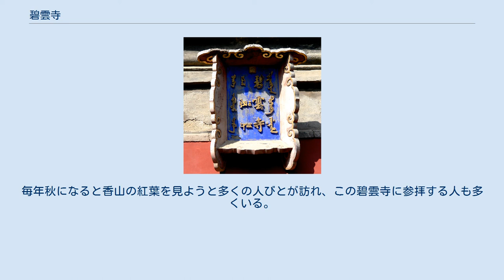碧雲寺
扁額。
モンゴル語、チベット語、漢文、満洲語で記されている。
 碧雲寺（へきうんじ、biyunsi、満州語: ᠨᡳᠣᠸᠠᠩᡤᡳᠶᠠᠨ ᡨᡠᡤᡳᠩᡤᡝ ᠵᡠᡴ᠋ᡨᡝᡥᡝᠨ、転写：niowanggiyan tugingge juktehen）は、北京の西郊外にある香山の麓にある。
元朝の至順2年（1331年）に建立され、現在に至る。
元朝建国の元老である耶律楚材の子孫である阿勒弥（もしくは阿里吉）の宅地であった場所を寺としたのだが、当時は碧雲庵と呼ばれた。
明朝の正徳9年（1514年）に御馬監がこの地の風水を気に入り、拡張された。
清朝の乾隆13年（1748年）に、乾隆帝により大規模な修繕と拡張が行われ、現在の規模になった。
 碧雲寺は山を背にして、西に座している。
面積は約4000平方メートルになり、香山の入口を入るとすぐに、碧雲寺がある。
山門殿・弥勒殿（天王殿）・大雄宝殿・孫中山記念堂・菩薩殿・羅漢堂・金剛宝座塔などにより構成されている。
2001年に国務院により全国重点文物保護単位に指定された。
 山門には西方極楽世界阿弥陀仏安養道場と書かれ、両脇に石獅が寺を守護している。
弥勒殿には弥勒菩薩が安置され、乾隆帝が揮毫したとされる「静演三車」の文字がある。
菩薩殿には大勢至菩薩・文殊菩薩・観音菩薩・普賢菩薩・地蔵菩薩が安置されている。
大雄宝殿には釈迦牟尼仏が説法する仏像が安置され、両側には阿難と迦葉、左右に文殊菩薩・弥勒菩薩が中央を向いている。
殿内には18羅漢が並んでいる。
後ろに向かうと、海島観音像が安置されており、両側に善財と龍女がいる。
 2005年、碧雲寺の修復の際、金剛宝座塔付近において、鎮墓獣（ちんぼじゅう、墓を守るとされている）が発見された。
専門家による検証によると、当時の魏忠賢の墓の遺物であるとされた。
ただし2013年にスタッフが巡回しているとき、裏庭から人が入り、一部盗まれてしまった。
孫文が北京で亡くなった後は、この地で一時的に安置された。
そのため中には孫文（孫中山）記念堂がある。
 以前には地下鉄がなかったため、アクセスが不便であったが、現在には地下鉄が開通し、非常に便利になった。
毎年秋になると香山の紅葉を見ようと多くの人びとが訪れ、この碧雲寺に参拝する人も多くいる。